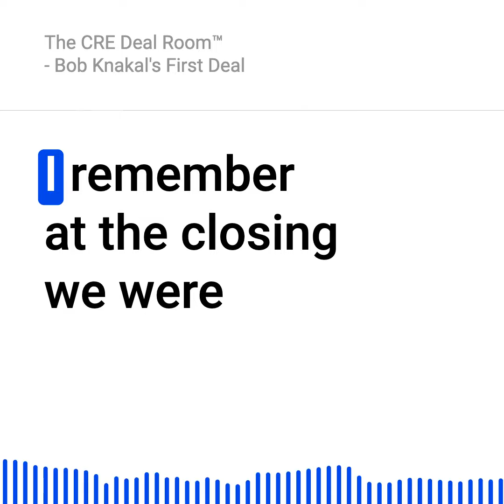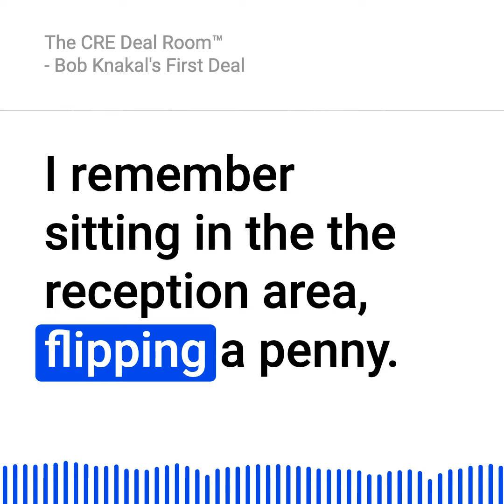My First Deal - The CRE Deal Room™ with Adam Dunn Episode 2 Excerpt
Thanks to Adam Dunn for having me on his podcast, The CRE Deal Room™. It was a fantastic conversation, and I had a great time talking about one of my favorite subjects - real estate!

In this clip, I talk about me and Paul J. Massey's first closed deal. I know I've talked about this before, but I don't think you know about my "lucky penny" and where it is to this day.

What was your first deal? Do you remember the location? I'd love to hear it ⬇️